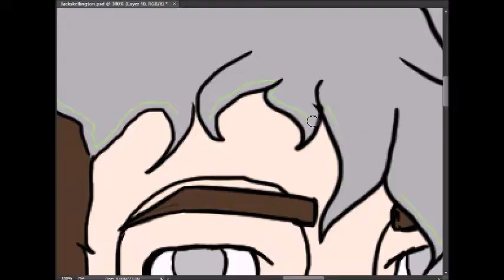JackSepticEye as Jack Skellington Speed Paint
This was just the lining and the colouring. Mainly because I never had time to record me doing all the shading.. Whoops..